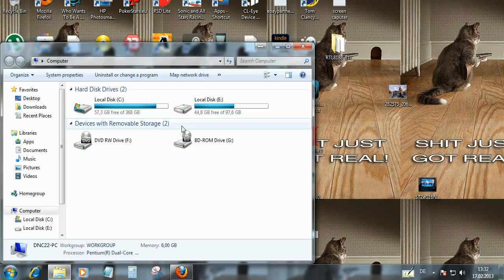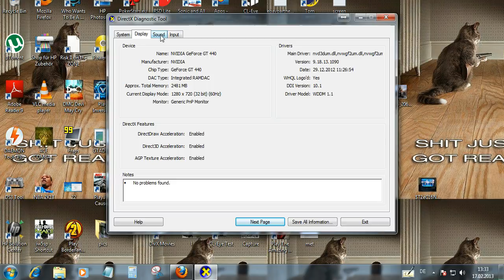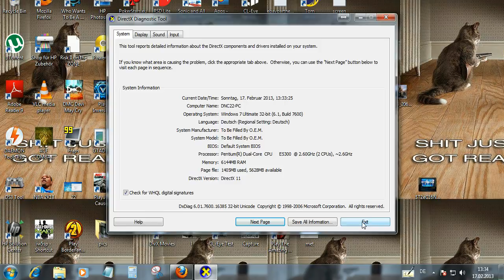How to find what graphics card you have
This is a short video tutorial showing you 2 ways of finding out what kind of graphics card you have. One way I will be showing you how to get more information about your graphics card.
1: how to find what graphics card you have.
2: how to find out what kind of memory your graphics card has. Maybe you want to start using your pc as a gaming pc, and if so it´s good to know if you have a 1gb graphics card or a 2gb graphics card. It´s also good to know if it´s DirectX 10 or DirectX 11 compatible.
3: The second way I show you in this video you can also see how much ram your computer has and what kind of processor.

Really cheap games for all platforms and from any in the world!!